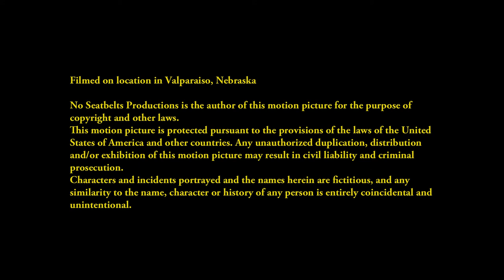The Bagman Died First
No Seat Belts Productions along with Unfiltered Entertainment Presents The "Bagman Died First."                                                            Once upon a time, in the Midwest... It was supposed to be easy. Quick change of hands type job. But that's not how it happened. The survivors don't have long yet to live, but they still have to outlive each other...